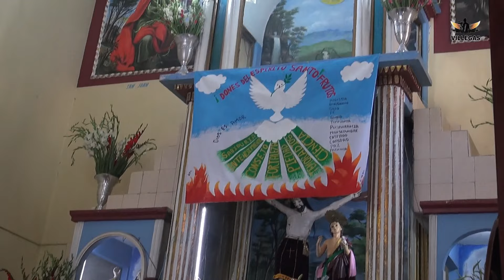COMUNION Y CONFIRMACIÓN GRISELDA parte 1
Mi primera Comunión y Confirmación Griselda Reyes Véleces. Miércoles 11 de Junio 2023. Potoichan Gro.